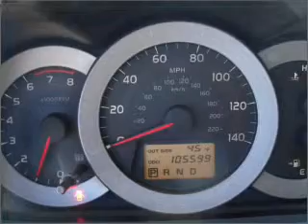2007 Toyota RAV4 - Allentown PA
Year: 2007
Make: Toyota
Model: RAV4
Trim: Sport
Engine: 2.4 liter inline 4 cylinder 16 valve
Transmission: 4-Speed Automatic
Color: Red
Mileage: 105598
Address:
5254 West Tilghman